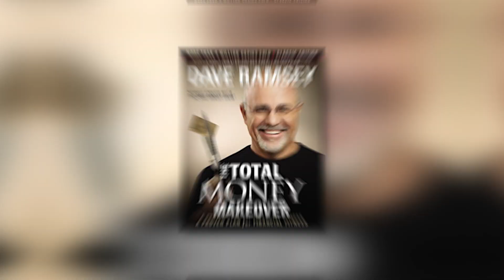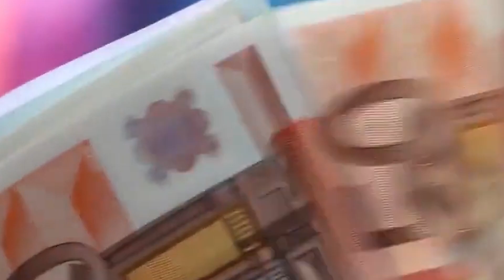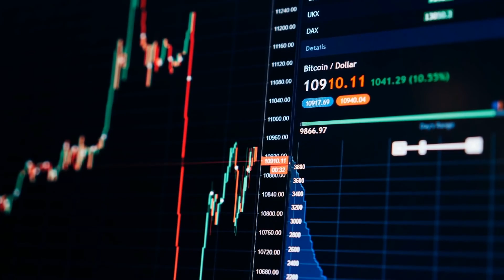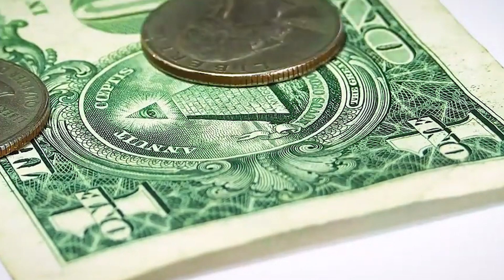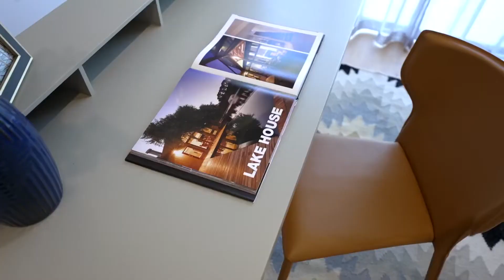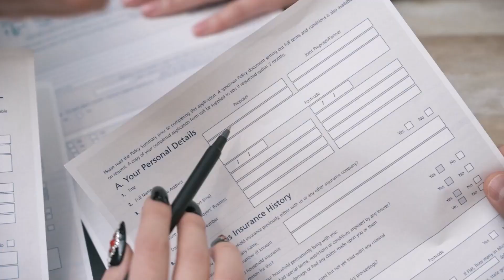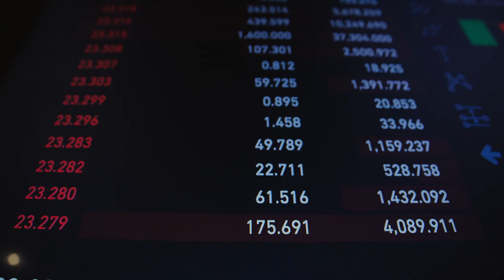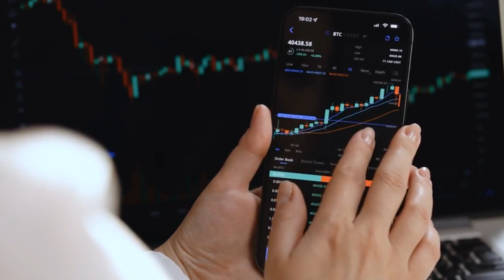Dave Ramsey's 10 SOLID Tips for Living on Middle Class Income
Dave Ramsey has assisted thousands of low-income people with debts of $150,000 or less in becoming millionaires. Listen to this if you want to understand what it means to be poor. A person earning $14,580 per year and a family of four earning $30,000 per year, according to federal guidelines. That is a very modest income. The remarkable thing about Dave Ramsey is that he has assisted people of various ages.